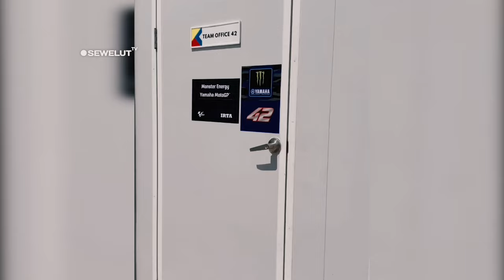MULAI MENGASPAL DI MANDALIKA❗ MOMEN LUCU Fabio Quartararo INTIP GARASI DUCATI LENOVO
Rangkaian balapan MotoGP Mandalika Pertamina 2024 resmi dimulai pada hari ini, Jumat, 27 September 2024. Sesi latihan bebas pertama akan menjadi momentum awal bagi para pembalap MotoGP untuk mengenal karakter Sirkuit Pertamina Mandalika, yang akan menjadi arena adu kecepatan pada balapan akhir pekan ini.
Para pembalap akan menjalani sesi latihan bebas dan practice pada hari ini sebagai persiapan menghadapi balapan sprint race yang dijadwalkan berlangsung pada Sabtu, 28 September 2024 dan balapan utama pada Minggu, 29 September 2024. Dua sesi ini akan menjadi kesempatan bagi pembalap untuk memahami lintasan dan melakukan penyesuaian terhadap motor mereka.
Motor pembalap mulai di panasi dan di geber di paddock sirkuit Mandalika.
Momen lucu dan unik terlihat di paddock Milik Ducati Lenovo. Pasalnya terlihat pembalap Yamaha Fabio Quartararo sedang asyik melihat dan mengamati Motor Milik Ducati Lenovo yang sedang di panasi di depan Paddock. Berasa memberi kode agar bisa menjajal Motor Pabrikan Ducati Lenovo itu.